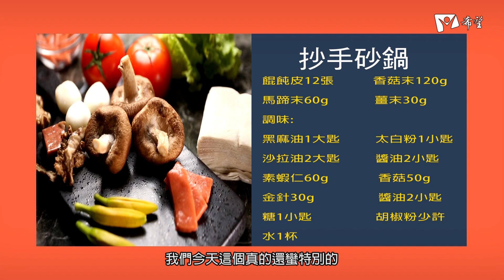蔬食GO健康 - 抄手砂鍋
廚師 : 范光竹老師